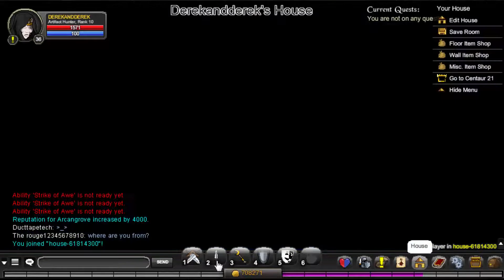=AQW= Episode 22 Arcangrove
Hope you enjoy the video, Happy 2nd day of Christmas.